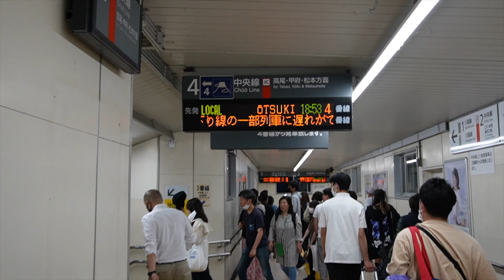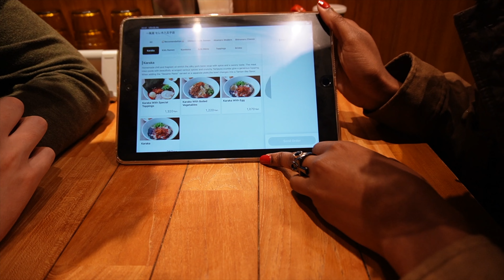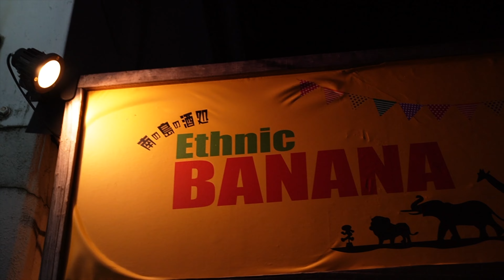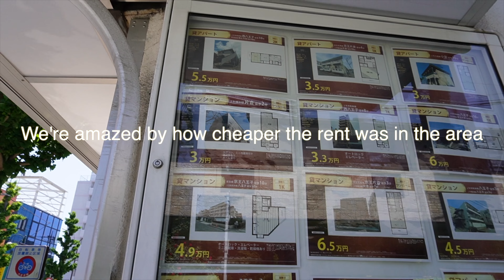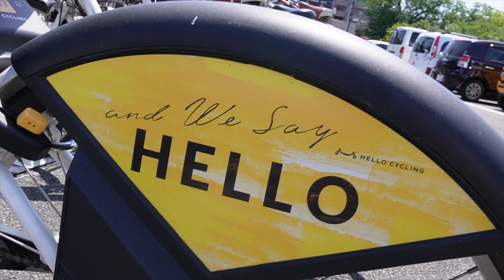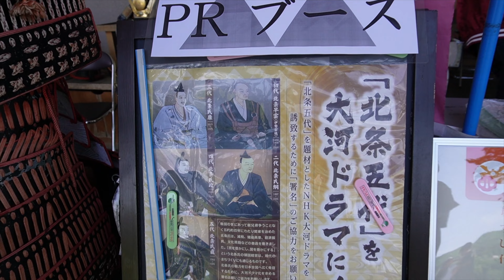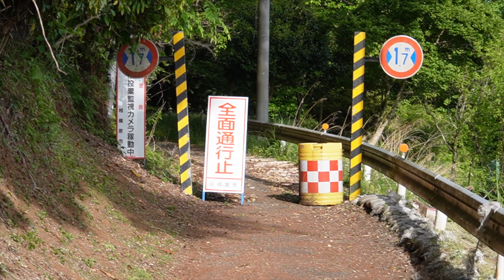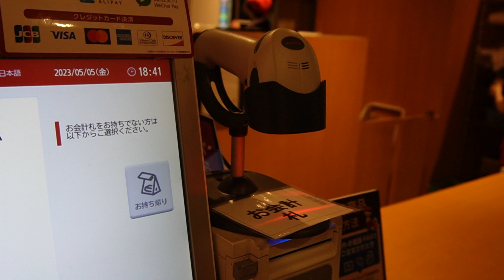Bicycle road trip adventures in Japan | Exploring Hachioji city | 2023 Golden week vlog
► Interactive Japanese learning and TESTS for all levels with Nihongo Master

► Learn beginner Japanese in 12 weeks (15 min, 5 times/ week).

Chapters :

0:00 Preview
0:38 My face getting worse
1:18 Finding a clinic
1:28 Getting ready for the trip
1:59 Arrival in Hachioji
3:51 Hotel room tour
4:43 Late dinner
6:11 Night walk in the city
9:05 Next morning
9:44 Late breakfast
11:40 the wig story
12:33 Bike rental
13:13 Road trip begins
13:32 Losing my camera cap
13:48 Back on the road
14:19 “Pause pipi”
14:28 A festival on the road
14:54 Wrestling
16:38 The sweet Japanese grandma
17:13 Trying a samurai hat for the first time
17:59 Sunscreen break
18:27 Back on the road
19:01 Arrival at the bridge
19:34 Moments of appreciation in nature
21:24 Back on the road
23:00 Dinner at Sushiroo
24:37 Rental bikes return